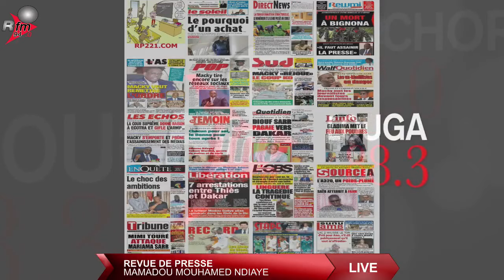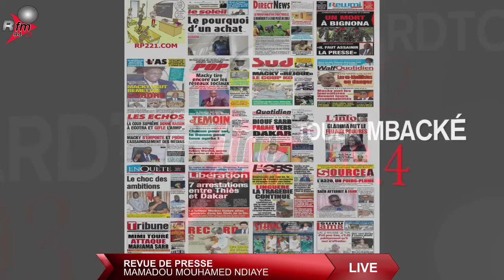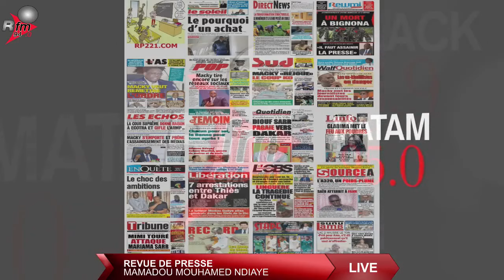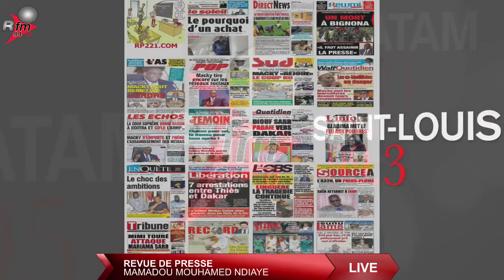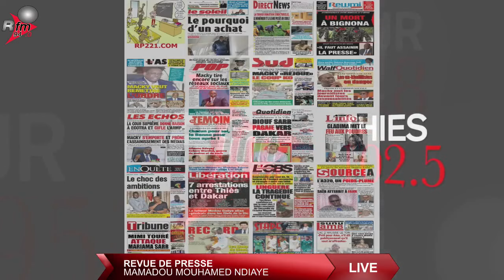XIBAAR YI 13H AVEC SEYDOU NOUROU BA & LA RÉDACTION - 28 MAI 2021